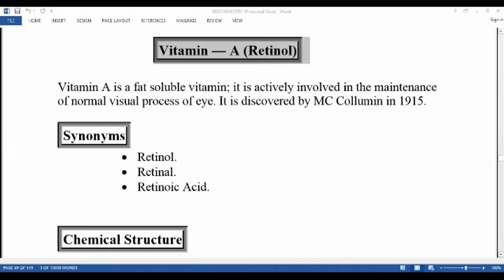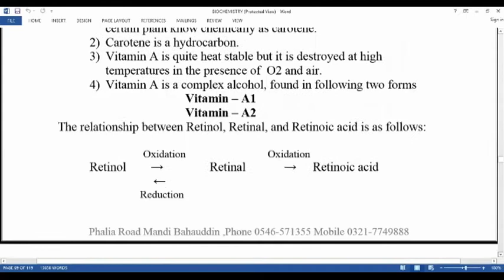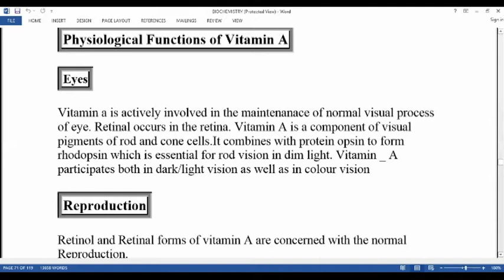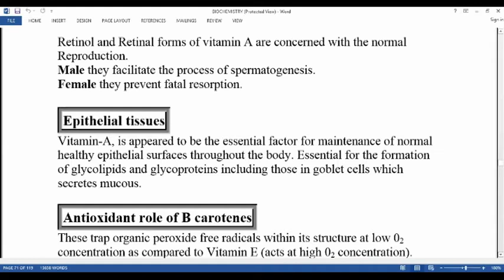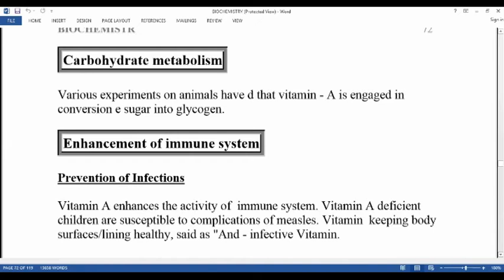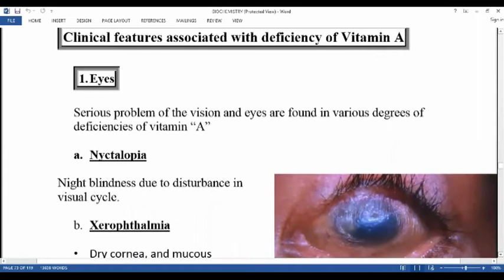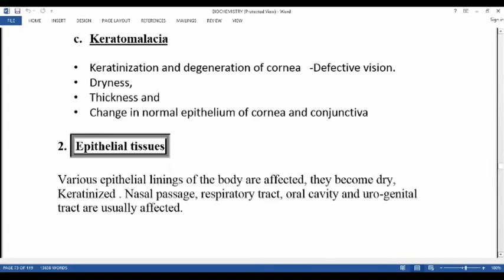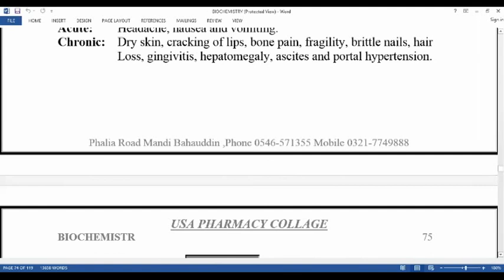VITAMIN A (RETINOL) | BIOCHEMISTRY | 1ST YEAR | PHARMACY TECHNICIAN | USA PHARMACY COLLEGE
UNIVERSAL SOUTH ASIA COLLEGE OF PHARMACY TECHNICIAN
PHARMACY TECHNICIAN LECTURES
Topic: VITAMIN A (RETINOL)
Book: BIOCHEMISTRY
1ST YEAR
BY: TAYYAB UR REHMAN

(1)Daniyal college of pharmaceutical sciences
near dhulyan chowk main kharian road Dinga
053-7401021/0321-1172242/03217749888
(2)Universal South Asia pharmacy college near cheema chowk phalia road Mandi bahauddin
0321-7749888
(3)USA pharmacy college Gujar khan Near gulyana mor main Gt Road Gujar khan 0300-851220